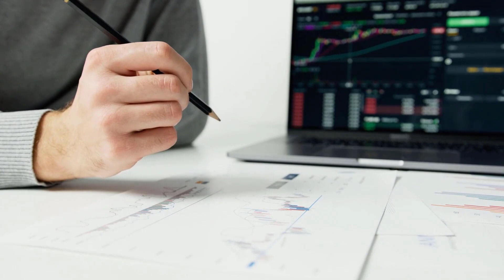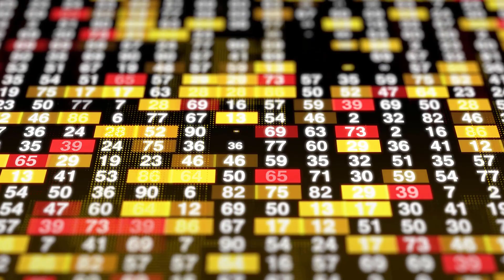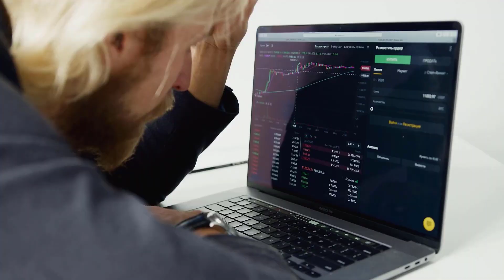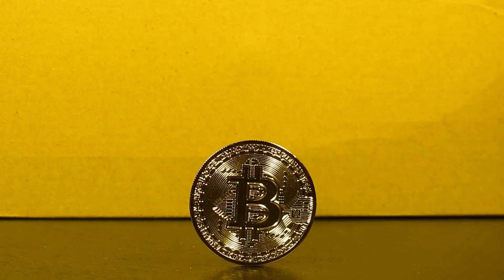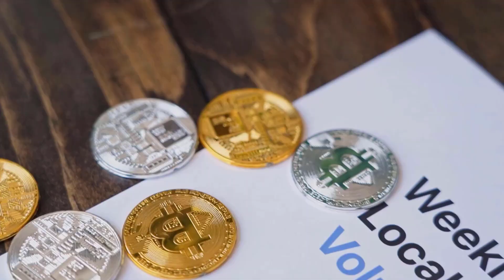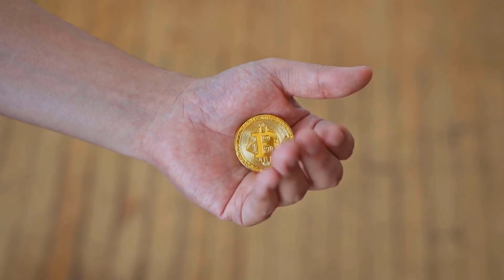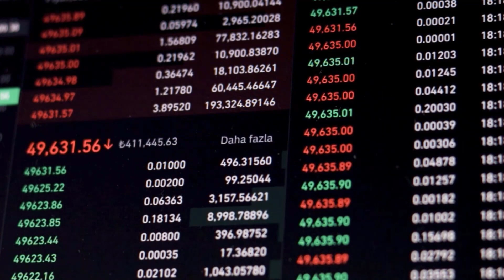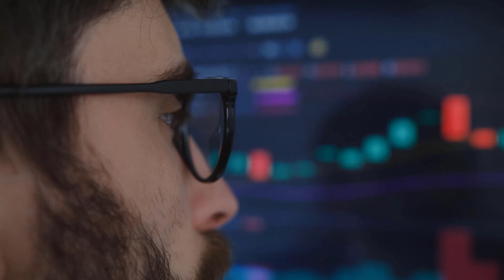THIS IS WHAT DOGE IS HIDING IN 2025?? - DOGECOIN PRICE PREDICTION 2023 & FORWARD